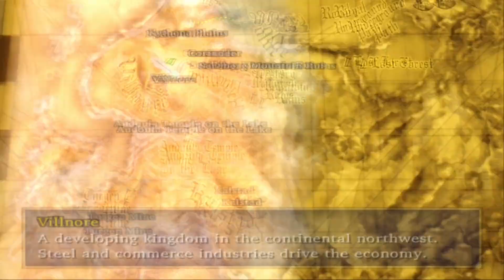Valkyrie Profile 2: Silmeria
Valkyrie Profile 2: Silmeria é o segundo jogo da série Valkyrie Profile, sendo seu predecessor.

Centenas de anos antes dos eventos do primeiro jogo estrelado pela também valquíria Lenneth, esse segundo jogo da série coloca o jogador no papel de Silmeria, irmã mais nova da protagonista do primeiro game da qual também é uma Valquíria.

Silmeria ocupa o corpo de uma garota humana chamada Alicia desde seu nascimento. Silmeria passa a controlar cada vez mais a personalidade de Alicia, até que a própria Alicia não mais se mostre presente. O pai de Alicia resolve bani-la e ela passa a ser considerada morta. Porém Alicia, assim como Silmeria, são levadas para um castelo, permanecendo lá por muitos anos. A personalidade de Alicia permanece dormente durante este tempo, até que Silmeria pressentindo o perigo de uma batalha iminente entre deuses e humanos, resolve acordar Alicia e a aconselha a fugir. Alicia consegue fugir e Silmeria diz que não voltará a Valhala, a terra de Odin. Assim começa a busca de ambas por respostas e um meio de ajudar os humanos e evitar uma catástrofe.